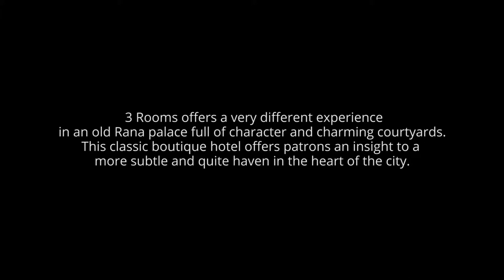Simply elegant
3 Rooms by Pauline
3 Rooms offers a very different experience in an old Rana palace full of character and charming courtyards